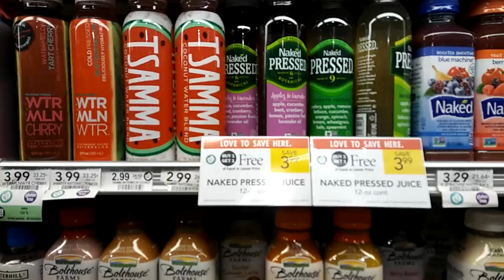Naked Pressed Juice only 75¢ at Publix!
Unadvertised  Sale 10/11 - 10/17 or 10/12 - 10/18